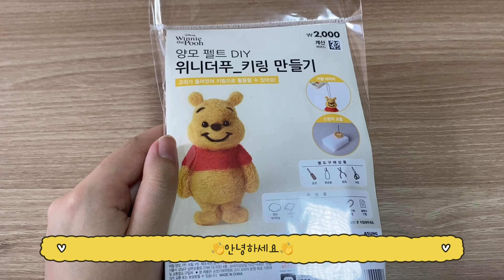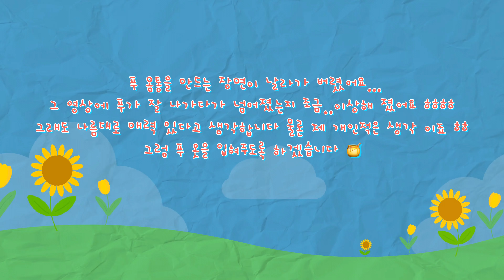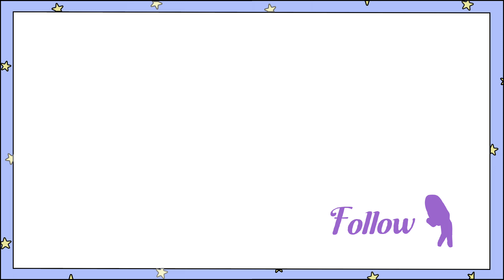[DIY] 정신 없는 다이소 양모 펠트 DIY 디즈니 곰돌이 푸우🍯 키링 만들기 | Disney pooh | Wool felt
안녕하세요 송밤🌰 입니다.  오늘은 다이소에서 구매한 푸우 양모 펠트 키링만들어 봤습니다!
몇번 🩸를 보기는 했지만 재미있게 만들었어요ㅎㅎ 제 꿀 🍯같은 휴일을 전부 푸 만드는데 쓸 줄은 몰랐지만….
그래도 나름 매력있은 친구를 만들어서 기분은 좋아요 ㅎㅎ 여러분도 시간이 넉넉하면 한번 쯤 만들어보셔도 좋을거 같아요 😆

참고로 손 상태는 습진이 생겨서 그래요…🥲

모두들 코로나 조심😷 하세요~

+영상 -촬영 기기_아이폰 11
-편집 프로그램_VLLO 앱 (유료)
-음향_ "
-썸네일_ PicsArt .VLLO 앱